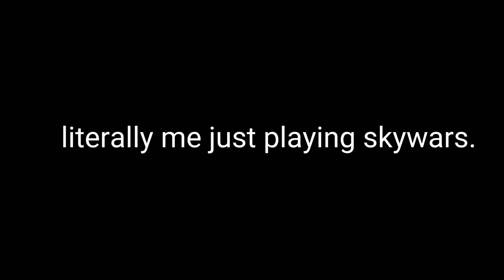literally me just playing skywars